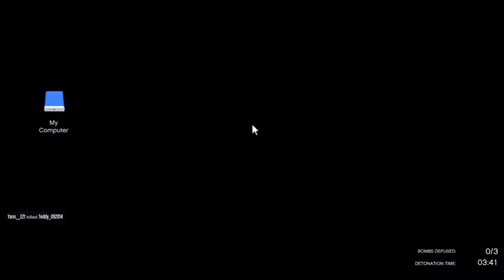MY BUNKER WAS RAIDED! - GTA V Gunrunning DLC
MY BUNKER WAS RAIDED! - GTA 5 Gunrunning DLC